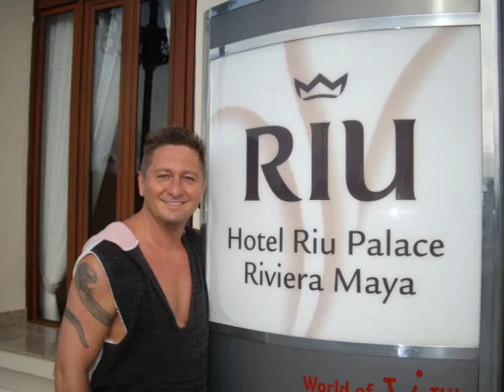Altweiberfasching 97762 Elfershausen 12.02.2015 - Die Fellas Matthias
Altweiberfasching Elfershausen am 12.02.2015 Videos Filme Reisebüro Fella in Hammelburg @ Tel.